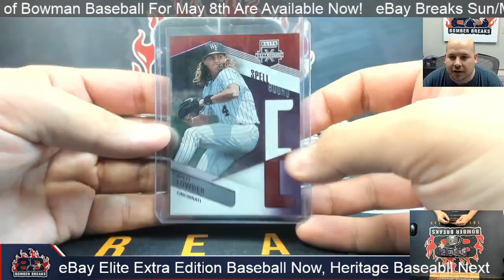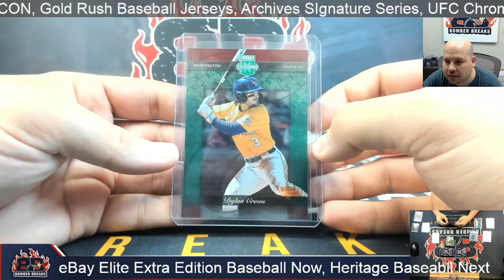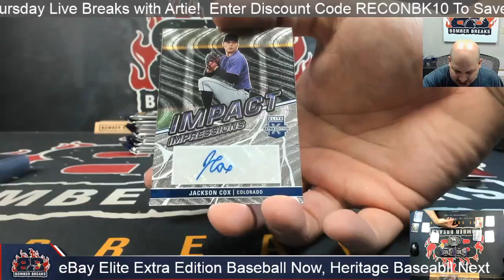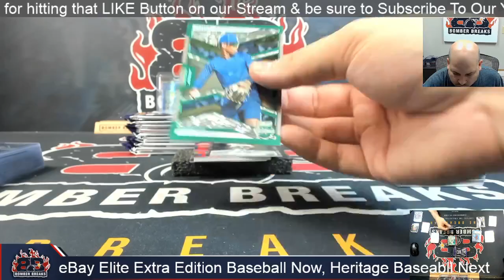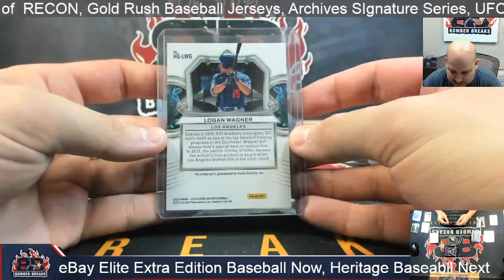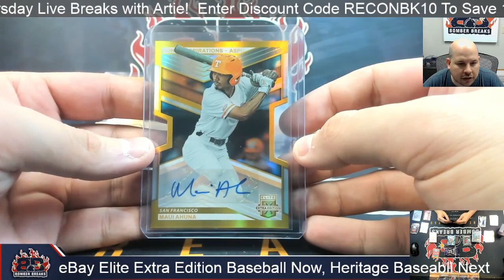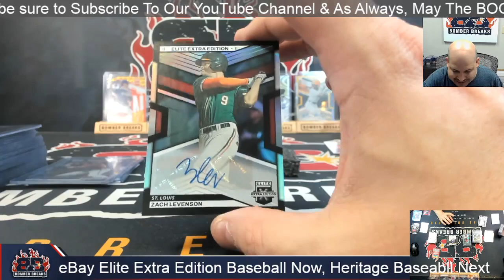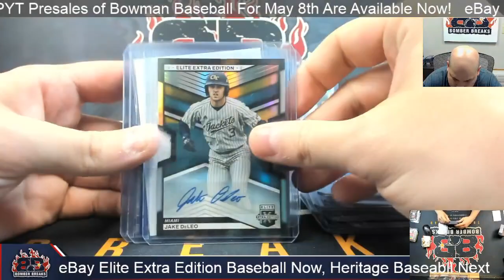eBay Thursday 2023 Panini Elite Extra Edition Baseball 5 Box Break 5 2 24